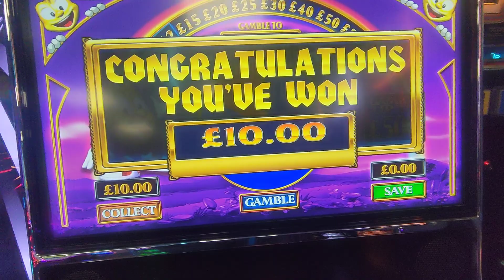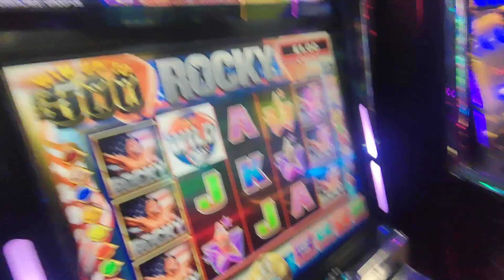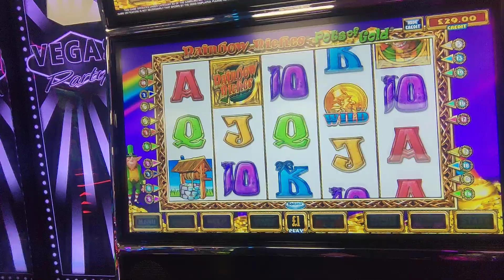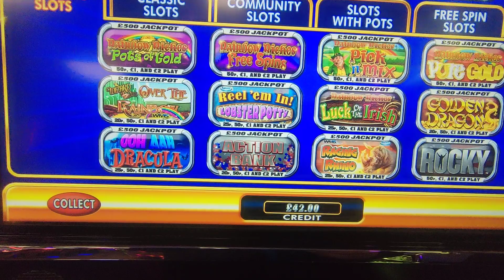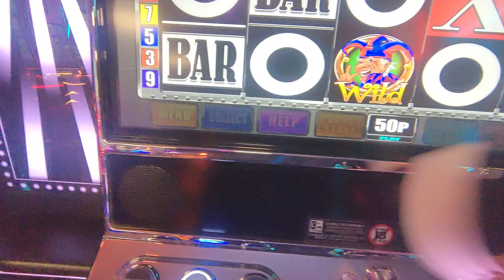Lil Tickle Pt2 @Pot of Gold Amusements 🍒🎰Rainbow Riches 30/11/23